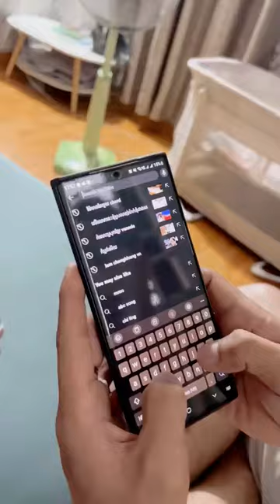ShortFilm Kh Video Compilation EP 83